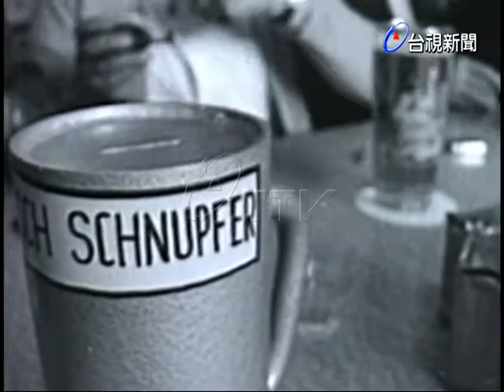吸鼻煙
(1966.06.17)歐美人士嗜喜吸鼻煙‧裝在各式各樣的菸草中，取出菸葉往鼻孔抹，或沾在手臂上，而深深的鼻子一吸，如癡如醉